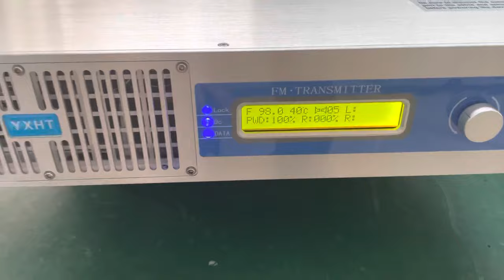YXHT-HTF-1000W Power test of FM transmitter before delivery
YXHT high version FM/TV transmitter.

If there's anything we can do for you or want to buy.
Product Manager :Gavin,
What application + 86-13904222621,